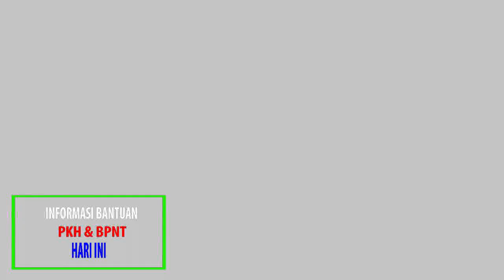Bantuan Tamabahn 1 4 Juta pkh bpnt pkh hari ini info pkh terbaru hari ini 2022